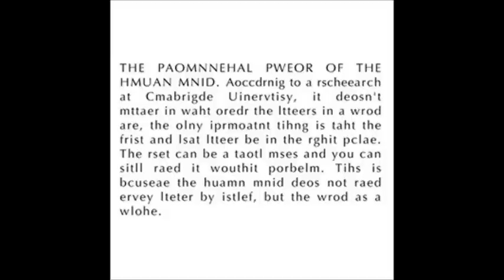Young, 'Black', & Gifted...Use It! (This Little Light Of Mine)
Encouragement to my Israelite brothers and sisters out here in this wicked world!  "Behold, I give unto you power to tread on serpents and scorpions, and over all the power of the enemy: and nothing shall by any means hurt you." LUKE 10:19